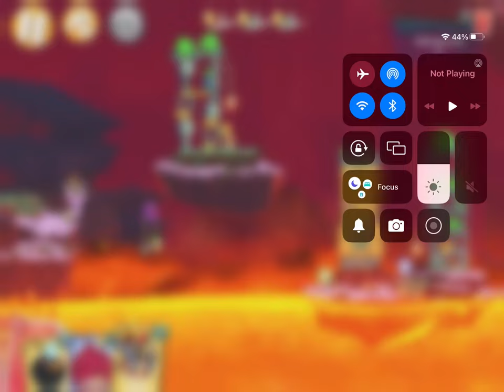General audience playing Mighty Eagle’s boot camp for the 8th time read description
This channel is for a general audience, playing Mighty Eagle’s boot camp challenge for the 8th time in Angry Birds 2 make sure to like, comment and subscribe to the channel.

0:00 opening
1:00 gameplay
4:50 end